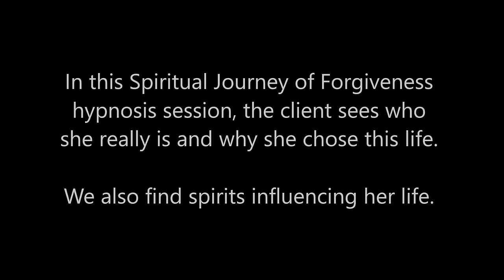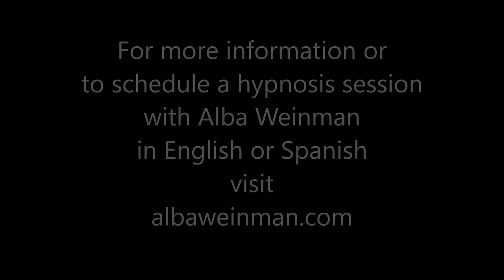077 Alba Weinman - Life Between Lives and 4 Spirits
In this Spiritual Journey of Forgiveness hypnosis session, the client sees who she really is in her lives between lives and understands the reason for being born in this incarnation.  We also find 4 attached spirits that were causing her discomfort, confusion and blocking her progress.